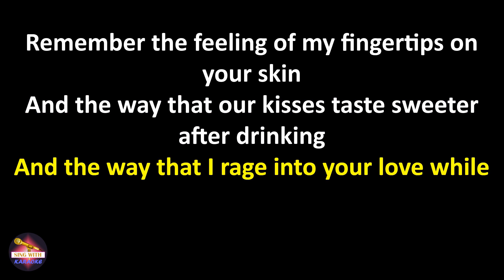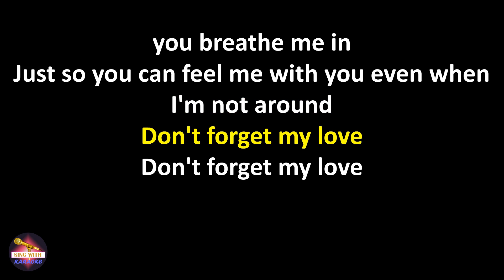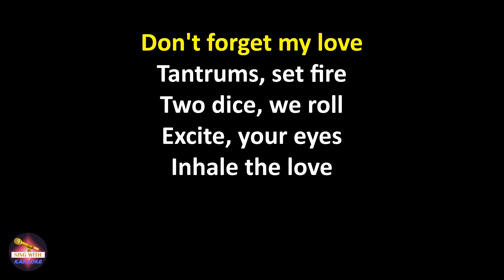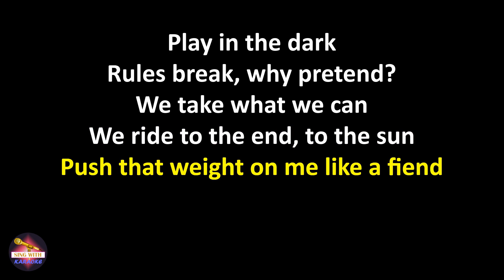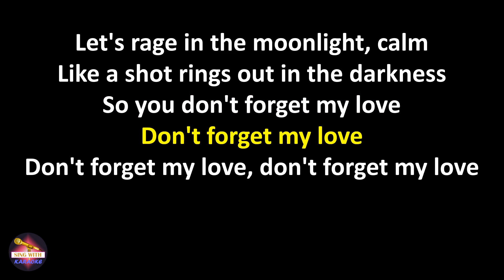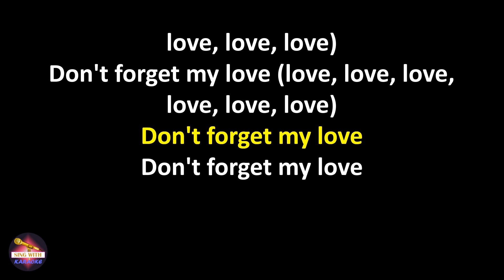Diplo feat. Miguel - Don’t Forget My Love (Lyrics version)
Diplo feat. Miguel Don’t Forget My Love,
Don’t Forget My Love Diplo feat. Miguel,
Diplo feat. Miguel Don’t Forget My Love lyrics,
Don’t Forget My Love Diplo feat. Miguel lyrics

Lyrics:
Remember the feeling of my fingertips on your skin
And the way that our kisses taste sweeter after drinking
And the way that I rage into your love while you breathe me in
Just so you can feel me with you even when I'm not around

Tantrums, set fire
Two dice, we roll
Excite, your eyes
Inhale the love

Play in the dark
Rules break, why pretend?
We take what we can
We ride to the end, to the sun
Push that weight on me like a fiend
Let's rage in the moonlight, calm
Like a shot rings out in the darkness

So you don't forget my love
Don't forget my love
Don't forget my love, don't forget my love
Don't forget my love, don't forget...

Don't forget my love (love, love, love, love, love, love)